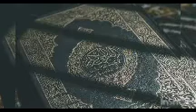SURA EL BALED (( LA CIUDAD )) # 6